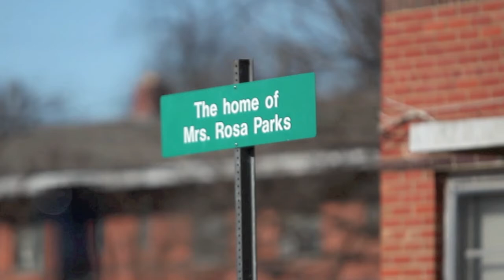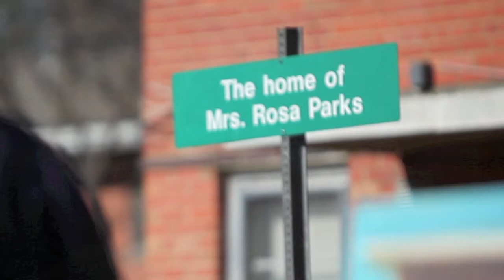Ted Ellis Live Painting - Rosa Parks Home In Cleveland Court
Artist Ted Ellis paints Rosa Parks' home for the first time in history.  This video of the live painting shows how Ted works with children who were in attendance to learn about art and history.